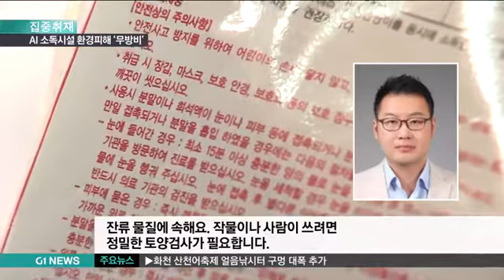AI 소독시설 환경피해 '무방비'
최악의 고병원성 조류인플루엔자 사태로 도내 곳곳에 거점 소독시설이 운영되고 있는데요.